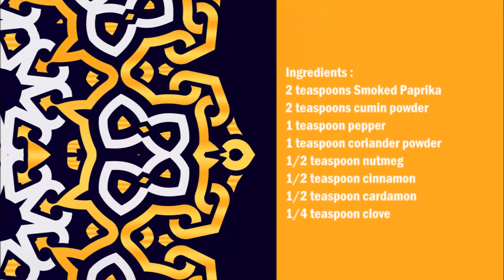Arabic Baharat / 阿拉伯 巴哈拉特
English :
2 teaspoons Smoked Paprika
2 teaspoons cumin powder
1 teaspoon pepper
1 teaspoon coriander powder
1/2 teaspoon nutmeg powder
1/2 teaspoon cinnamon
1/2 teaspoon cardamon powder
1/4 teaspoon clove

Put all the spices in a bowl and mix well.

The spice mixture can be used for meat and fish dishes

中文：
2茶匙煙熏辣椒粉
2茶匙孜然粉
1茶匙胡椒
1茶匙芫荽粉
1/2茶匙肉荳蔻粉
1/2茶匙肉桂
1/2茶匙小荳蔻粉
1/4茶匙丁香

將所有香料放入碗中，攪拌均勻。

香料混合物可用於肉類和魚類菜餚